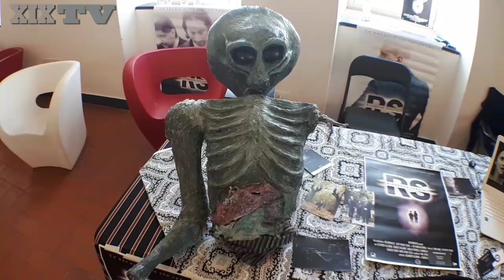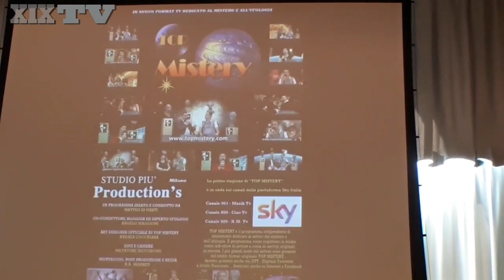Gli alieni sbarcano al Priamar con il Convegno Ufologico Savonese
Le statue del progetto Area 51, film, programmi televisivi, iniziative e interventi di giornalisti ed esperti di ufologia al centro della seconda edizione del convegno che ha incuriosito gli spettatori nella Sala della Sibilla, alla Fortezza del Priamar di Savona, nella giornata di sabato 16 settembre 2017.